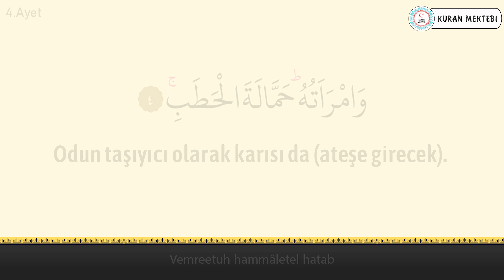Tebbet suresi anlamı dinle Adel Rayan (Tebbet suresi arapça yazılışı okunuşu ve meali)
Tebbet suresi Adel Rayan videomuzda tebbet suresi dinleyerek, tebbet suresi arapça ve türkçe meali okuyarak, tebbet suresi meali ve, tebbet suresi anlamını ayrıca, tebbet suresi arapça okunuşu ile birlikte, tebbet suresi arapça yazılışı öğrenebilir, tebbet suresi türkçe meali ve, tebbet suresi türkçe okunuşu takip edebilir, ayrıca tebbet suresi tekrar ederek, tebbet suresi ezberle ve, tebbet suresi anlamı ezberleme yapabilirsiniz,tebbet suresi tefsiri ile birlikte, tebbet suresi fazileti videolarımız mevcut değildir, tebbet suresi yazılışı türkçe şeklinde, tebbet suresi alt yazılı olarak videomuzda bulabilirsiniz, tebbet suresi türkçe anlamı için yine videomuzdan faydalanabilirsiniz. Ayrıca tebbet suresi hızlı okuma veya tebbet suresi yavaş okuma için videonun sağ alt kısmında bulunan ayarlardan çalma hızını değiştirebilirsiniz. tebbet suresi anlamı ve okunuşunu ayrıca, tebbet suresi duası okuyun. tebbet suresi faydaları hakkında, tebbet suresi latince okunuşu yanında, tebbet suresi latince yazılışı yapabilirsiniz, tebbet suresi kabe imamı hocalardan, tebbet suresi makamlı okunuşu dinleyin. tebbet suresi nasıl okunur diyorsanız ve tebbet suresi manasını öğrenmek için, tebbet suresi resimli olarak, tebbet suresi tecvidli dinleyin ve aynı zamanda tebbet, suresi talimli okuyun. Ayrıca tebbet suresi yazılışı ve okunuşunu bu videomuzda, tebbet suresi yazılışı ve anlamını yine, tebbet suresi hakkında bilgi alarak, tebbet suresi kolay okunuşunu dinleyin. Ayrıca tebbet suresi mekke imamı olan, tebbet suresi güzel okumayı öğrenin, tebbet suresi reklamsız dinleyin. tebbet suresi ne için okunur ile, tebbet suresi öğrenmek istiyorsanız, tebbet suresi sesli okunuşunu buradan, tebbet suresi okunuşu türkçe ve yanında, tebbet suresi okunuşu arapça dinleyerek, tebbet suresi yavaş okunuşu ayrıca yine, tebbet suresi hızlı okunuşu yapın. tebbet suresi okumanın fazileti yada, tebbet suresi latin harflerle okunuş şeklini, tebbet suresi uyumayan bebeğe ile, tebbet suresi youtube videosundan, tebbet suresi ok takipli olmadan, tebbet suresi sayfa olarak, tebbet suresi anlamı türkçe dinleyerek, tebbet suresi bize ne anlatıyor öğrenin, tebbet suresi bebek ve tebbet suresi çocuk için dinlemeyi, tebbet suresi uyku için dinlenen, tebbet suresi en güzel okuyan hocadan, tebbet suresi latin harfli olarak, tebbet suresi makamlı şekilde, tebbet suresi en kolay oku. tebbet suresi sözleri bu videomuzda, tebbet suresi kelime meali şeklinde, tebbet suresi latincesi olarak, tebbet suresi kırık meal dinleyerek, tebbet suresi kaçıncı sayfada öğrenebilirsiniz. tebbet suresi bebekler için olanı, tebbet suresi indir yada tebbet suresi diyanet mealini kanalımızda, tebbet suresi tecvitli yada tebbet suresi takipli dinleyin.